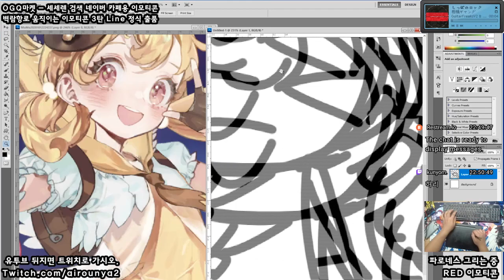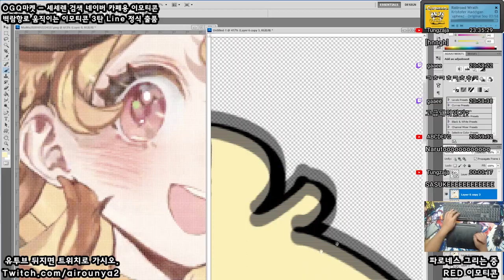[Seseren] レッド：プライドオブエデンお絵かき - パロネス [20 10 12 Speed x8]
챠가챠가